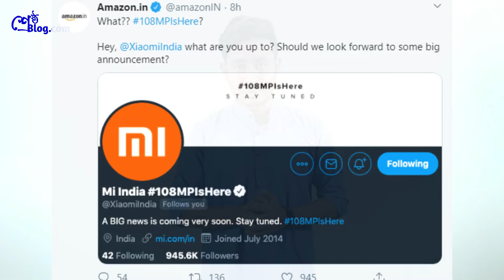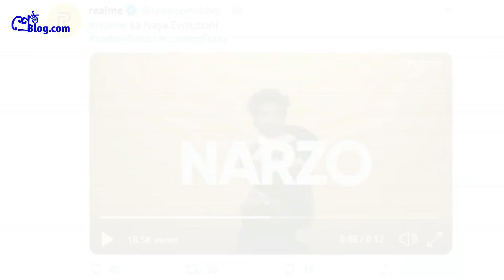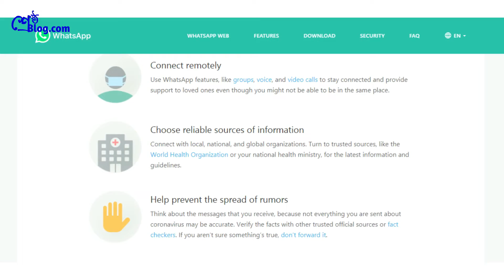Realme NARZO, Mi 10 Launch in India, Samsung Galaxy M21 Launched, Tiktok Leak and more Tech 📱 News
In this video we keep you updated about some latest tech news of today in Bengali.

Realme NARZO, Mi 10 Launch in India, Samsung Galaxy M21 Launched, Tiktok Leak and more Tech News বাংলা টেক নিউজ

🚀 Our Favourite 👌
DSLRs 📷

🚀 অন্যান্য শ্রেষ্ঠ ভিডিও 👌
📖 হোয়াটসঅ্যাপ -এ কার কার সাথে বেশি চ্যাট করেছো তা কীভাবে জানবে ?
📖 কীভাবে অনলাইনে টাকা ইনকাম করবে ? জেনেনাও জেনুইন কয়েকটি পদ্ধতি সম্পর্কে !

About : ShresthoBlog is the most promising TechBlog in Bangla.